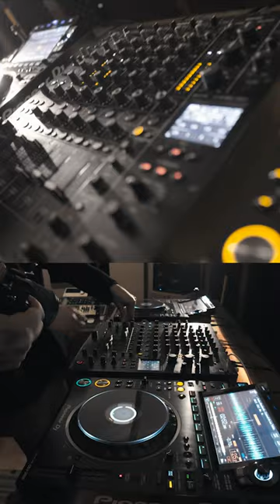Demo Santana on Pedro Altamiranda 🇵🇦 "Carnaval Las Tablas" vs. Masters at Work | Live From London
"Never Forget Your Roots" 🇵🇦🇵🇦🇵🇦🇵🇦🇵🇦🇵🇦  9.16 Double frame shot

Tribute on Carnival's classic from my hometown. Pedro Altamiranda was born at November 30th, 1935 at ciudad de Panama, Panama & sings about the culture and politics of Panama using humorous Panamanian slang.